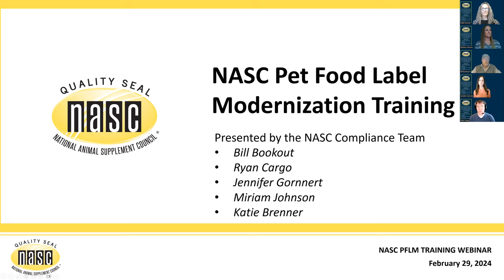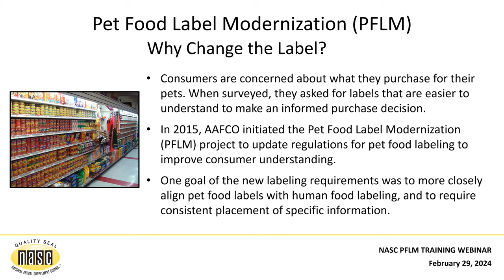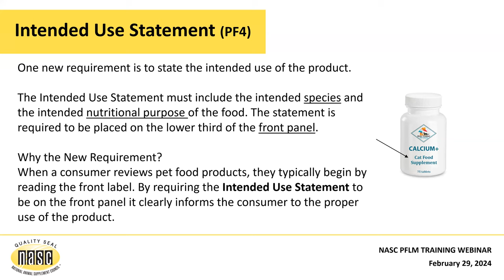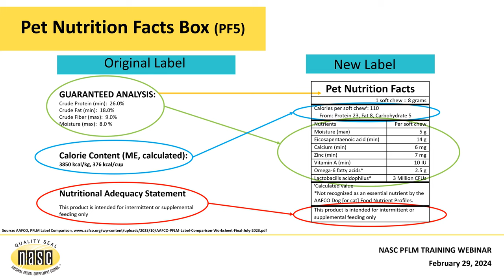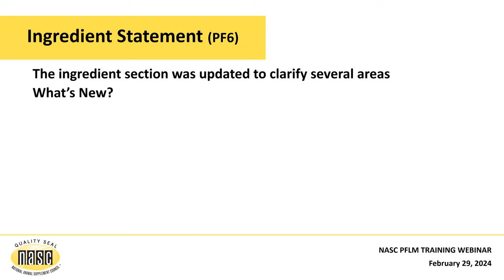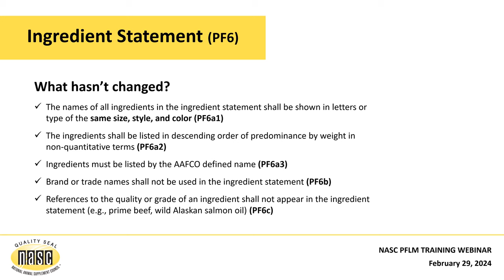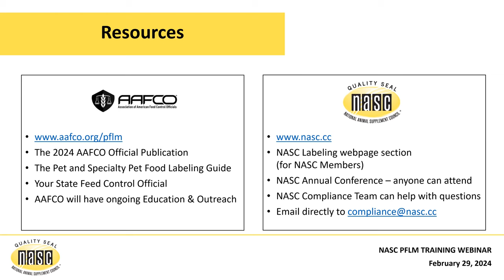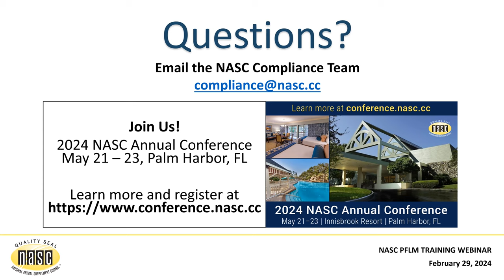NASC Pet Food Label Modernization Training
Need guidance on how PET food supplement labeling will change due to PFLM? Wondering what PFLM even means?
Watch as the NASC Compliance Team provides helpful education on AAFCO's Pet Food Label Modernization (PFLM), plus guidance on how food supplement labeling will change due to the new  AAFCO Pet Food Model Regulations. This webinar focuses on how these changes will affect companies that market Food Supplements for dogs and cats, with Q&A at the end.

More about PFLM
In 2015, the Association of American Feed Control Officials (AAFCO) began its Pet Food Label Modernization project with the goal of updating the Pet Food Model Regulations to improve consumer understanding when reviewing labels, comparing pet food products, and bringing pet food labeling more in line with human food labeling.
In July 2023, AAFCO membership approved the proposed changes, which include:
• An Intended Use Statement,
• A standardized way to present nutrition information,
• Clear and consistent listing of ingredients, and
• The inclusion of storage and handling instructions.
The new Pet Food Model Regulations can be found in the 2024 AAFCO Official Publication (OP). and search "PFLM" or "Official Publication."